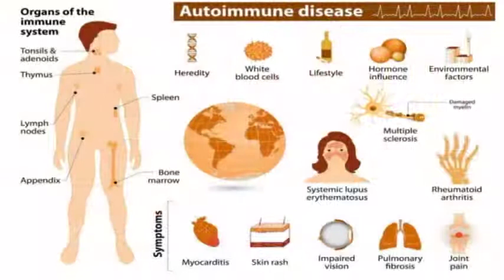Colostrum and Autoimmune